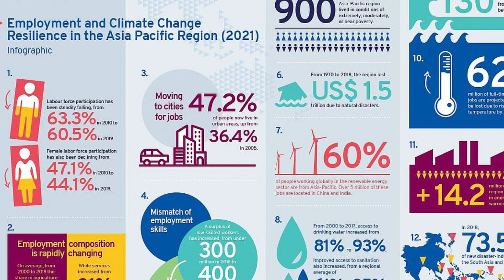ESG and Sustainability Skills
Sustainability skills are what most industries sought after. In this clip, we will introduce basic concepts of sustainability skills , esg , and future work to students at Mahidol University. Presented by A/Professor Nattavud Pimpa from cmmu